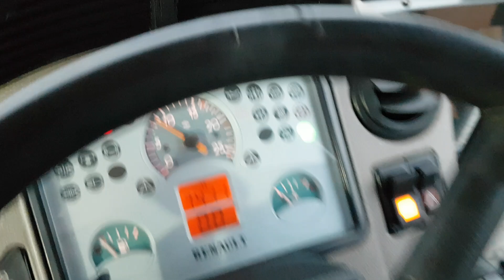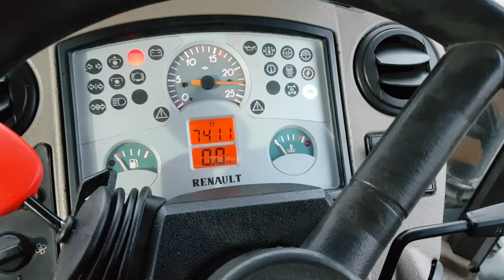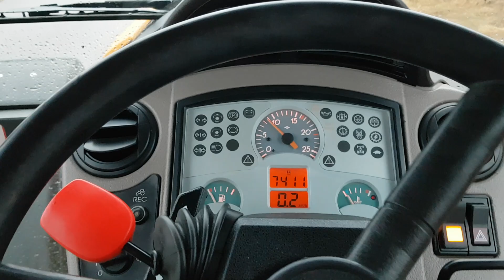Renault Celtis 456 RX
Sprzedam ciągnik rolniczy Renault Celtis 456 RX 2003R tel.: 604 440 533